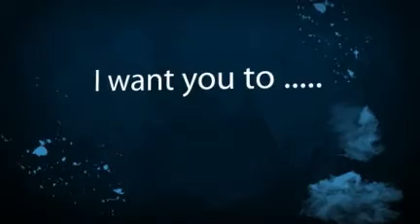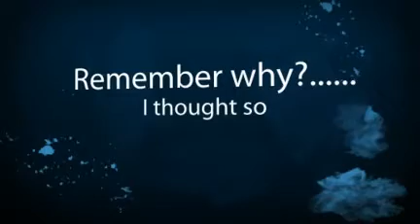It is Time to Stop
Over 1800 Sq Ft of Living in Central Cape Coral.  Room for the whole family in the 2003 built home.  Don't let this one pass you buy - created